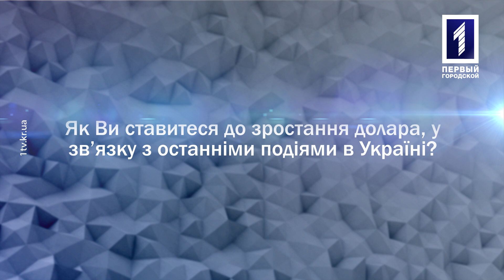Як Ви ставитеся до зростання долара, у зв’язку з останніми подіями в Україні?